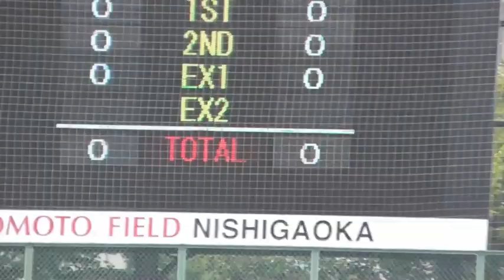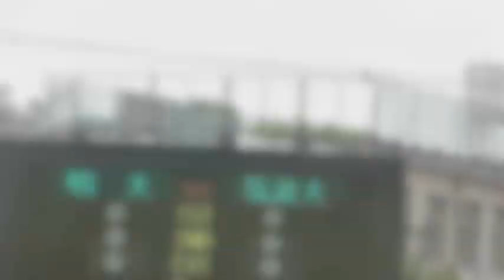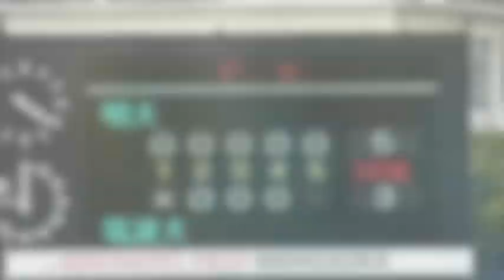2015アミノバイタル杯ゴール&決勝プレイバック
2015アミノバイタルカップの全ゴールと決勝のハイライトをまとめました．
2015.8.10.より総理大臣杯開幕です
ご声援よろしくお願いします．